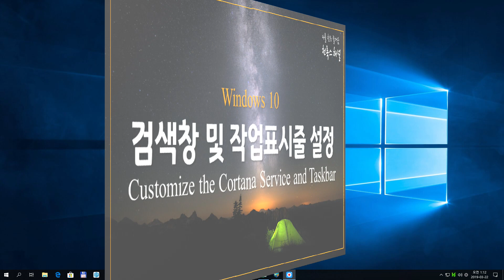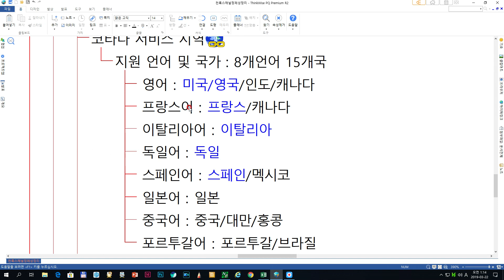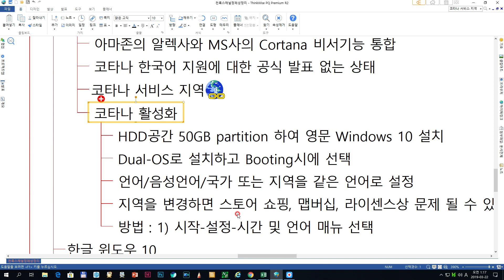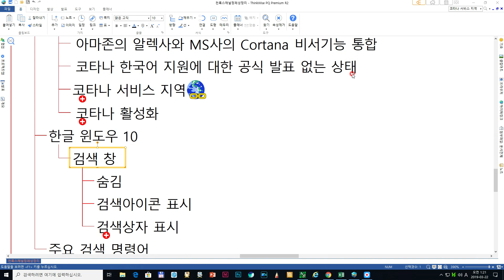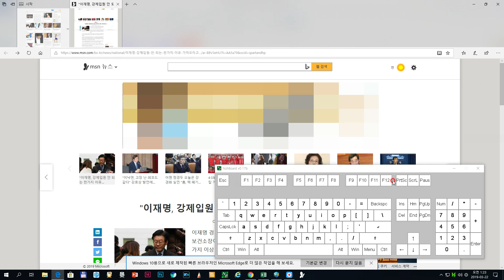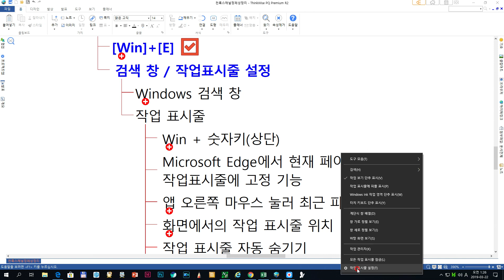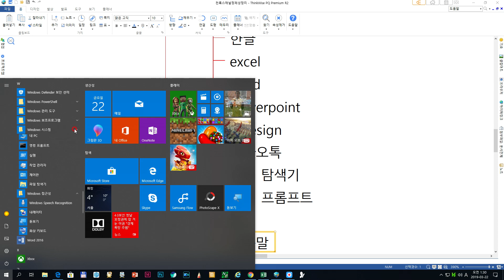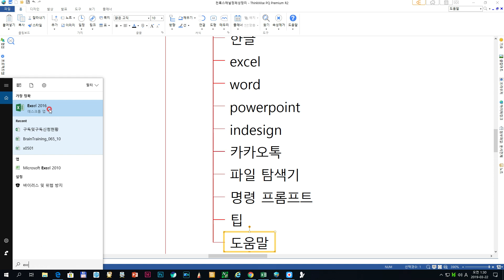[윈도우 기능] 검색 창 | Windows 검색 창(Cortana) 및 작업 표시줄 설정하기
[윈도우 | 검색 창 | Windows 검색 창(Cortana Service) 및 작업 표시줄 설정
-. 윈도우 검색창 : 숨김 / 검색 아이콘 표시 / 검색 상자 표시
-. 작업표시줄 핫키로 실행 (Win+1~0)
-. 작업표시줄 설정 : 앱 오른쪽마우스 최근항목/고정된항목
윈도우10 음성인식 비서(Cortana) 활성화 하기
윈도우10 코타나 지원국가
2015년 7월 29일 미국, 영국, 프랑스, 이탈리아, 독일 스페인
윈도우 빌드 10586(th2) 브라질, 멕시코, 캐나다(불어), 일본, 호주, 캐나다(영어), 인도
코타나를 사용하려면 다음을 모두 같은 언어로 설정해야 함
-. 언어(장치언어)
-. 음성언어(언어팩을 설치해여 함)
-. 국가 또는 지역
라이선스상 문제가 될 수 있음
※ Cortana 지원 지역 및 언어

※ 윈도우 10 언어 설정 및 코타나(Corana) 활성화
 1) 시작-설정-시간 및 언어 매뉴 선택
 2) 지역 및 언어에서 국가를 미국으로 그리고 언어 추가 메뉴를 선택
 3) 언어 추가에서 English(영어)를 찾아 선택
 4) 영어를 사용하는 국가 중 English(united States) 영어(미국)을 선택
 5) 언어 목록에 English(United States)가 추가 되어 있으면 선택후 옵션 메뉴를 선택
 6) 언어팩과 음성을 다운로드 하여 설치합니다. 필기는 선택사항 입니다.
 7) 설치가 완료 되었다면 음성 항목에 설정 메뉴를 선택합니다.
 8) '이 언어의 원어민이 아닌 악센트 인식'에 체크하고 텍스트 음성은 여성/남성 중 하나를 선택
 9) 마이크 연결 후 마이크 항목에 시작 버튼
 10) 마이크를 연결해 다음 과정을 거쳐 테스트
 11) 언어 목록으로 가서 English(United States)를 선택해 기본값으로 설정하고 재부팅
 12) 키보드 한글입력을 위해 Korean microsoft IME 메뉴를 선택해 한글 키보드 사용가능 토록
 13) Cortana를 사용하기위해 Next를 눌러 간단한 설정
 14) Use Cortana 버튼
 15) 사용권 부여하기 위해 Settings 버튼
 16) 개인정보 창에서 자신의 위치를 설정하기 위해 Location for this device 항목에서 on
 17) 위치 기록을 요청할 수 있도록 Location 항목에 on
 18) 음성인식 비서 코타나(Cortana)를 사용하기 위한 준비 완료
 19) 코차나서비스 창에 'Ask me anything' 라고 뜨는데 오른쪽 마이크 클릭
 20) How can I help 라고 물으면 영어로 음성 명령